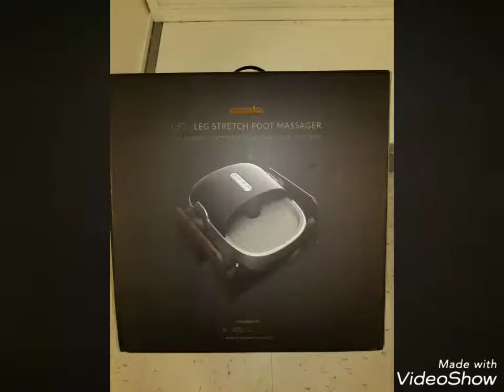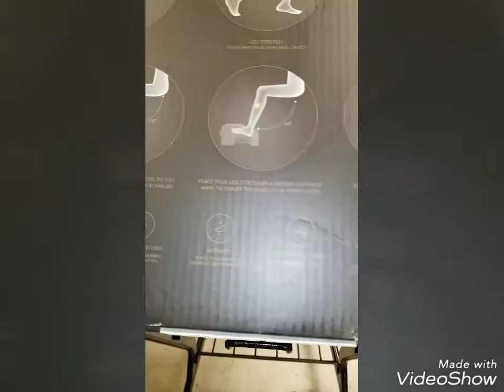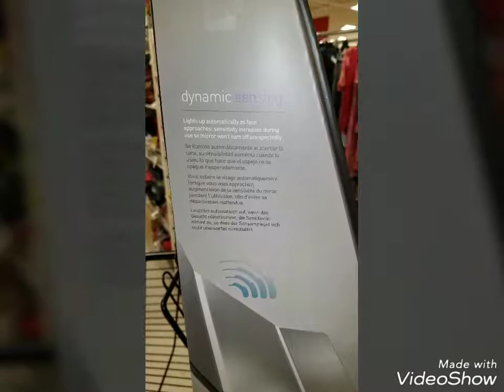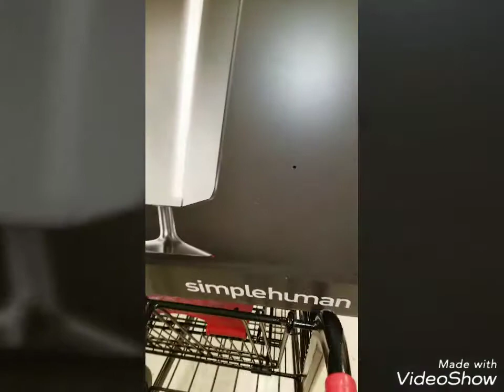You won't believe what I found at TJ MAXX. Simple Human mirror etc...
I found some cool things here at the MAXX for the ladies.